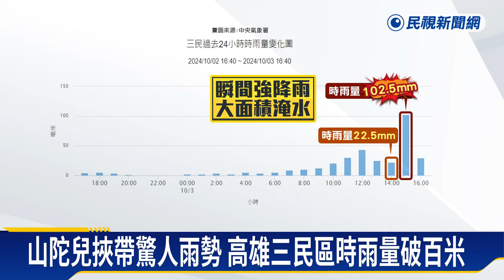山陀兒登陸瞬間強降雨 高美館豪宅區慘淹影像曝光－民視新聞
【民視即時新聞】南部中心／綜合報導山陀兒今天中午12點40分從高雄小港登陸，為高雄帶來豪雨，瞬間強降雨也致災。像在美術館附近，淹成汪洋一片。許多停在路邊的車輛，都成了泡水車，無法發動，也讓車主相當心痛。